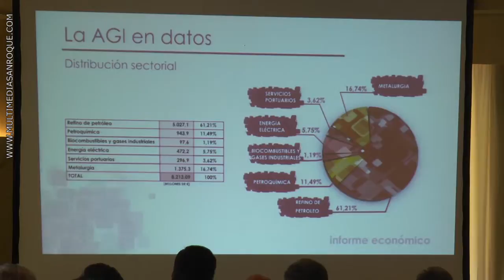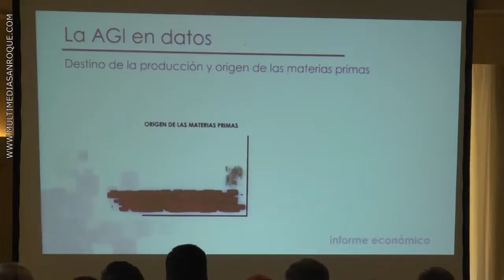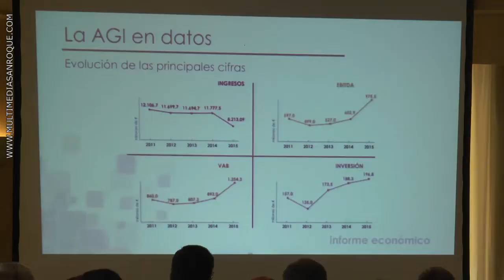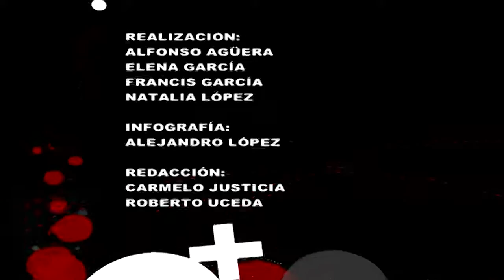INFORMATIVO VIERNES 8 JULIO 2016